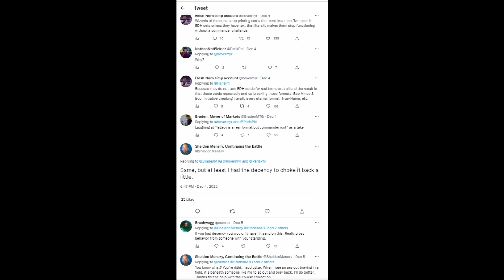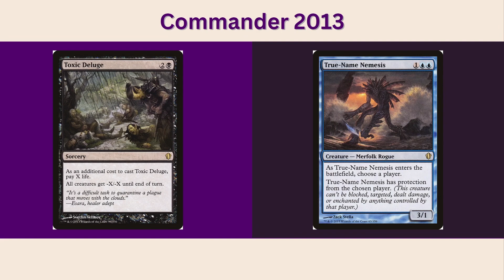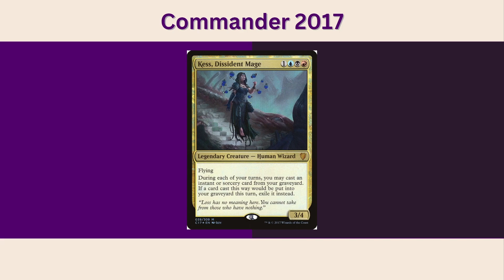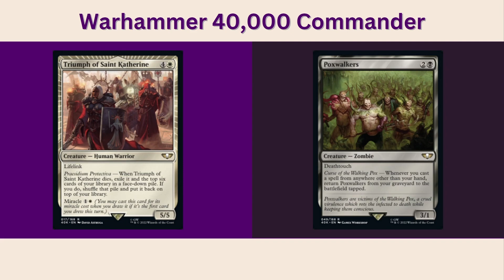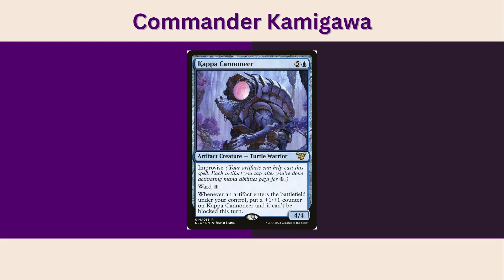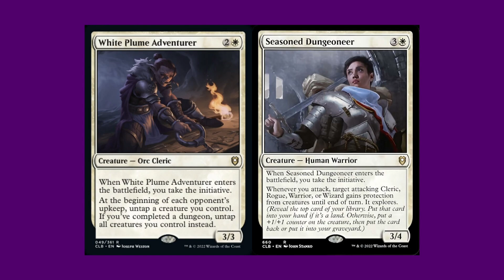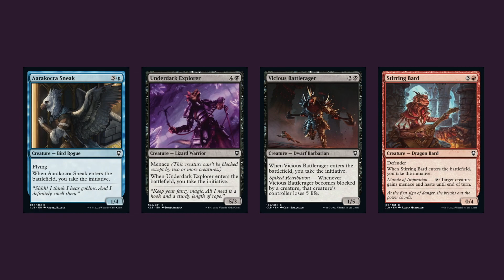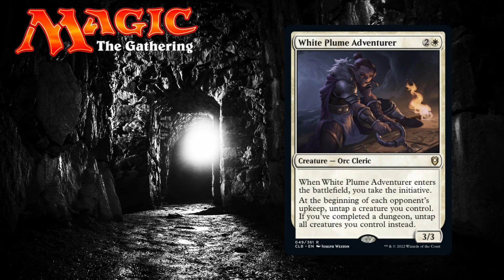MTG: Cuando Commander invade Legacy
Las cartas de Commander son legales en Legacy. Aquí les traigo una retrospectiva de algunas cartas de estas, y un deck muy poderoso que usa una mecánica creada para Commander.

En Dice & Cards, la mejor tienda de cartas coleccionables y juegos de mesa, hay productos de Magic the Gathering.